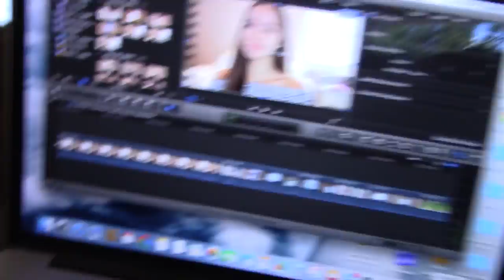Track Camp Dorm Tour! Meet my Dorm Roommate! + Updates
Track Camp dorm tour! Meet my roommate! Updates etc! I know I didnt get to vlog much during the track camp but I still wanted to include this for you guys! The camp truly was a lot of fun and super helpful! OBX/Vacation vlogs will be coming soon! Love u guys all so much and hope everyone is have a amazing day. Love u chicas!